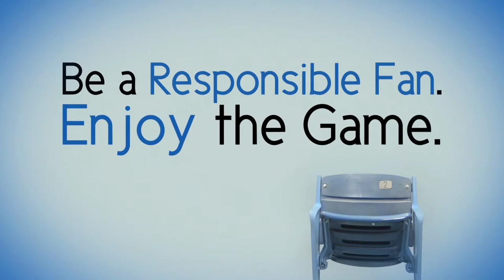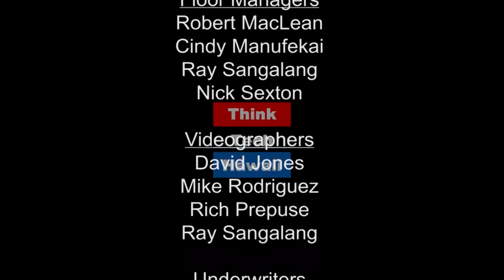MMMM In Maui, Molokai and Lanai (MIna Marco and Me)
Marco Mangelsdorf, President at ProVision Solar and Mina Morita, former Chairwoman of the State of Hawaii's Public Utilities Commission, appear alongside Jay Fidell for Mina, Marco and Me to discuss Hawaii's most recent energy news and developments.